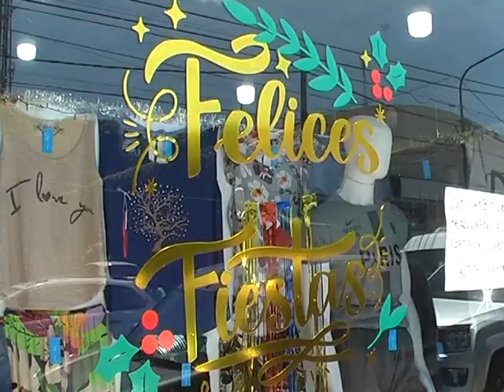LOS PILARESNSES REALIZAN LAS COMPRAS NAVIDEÑAS